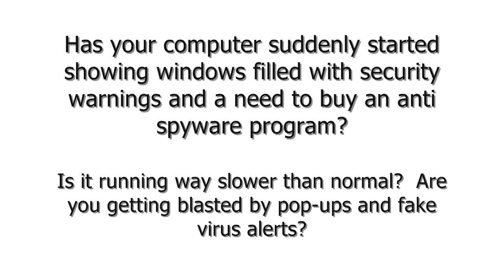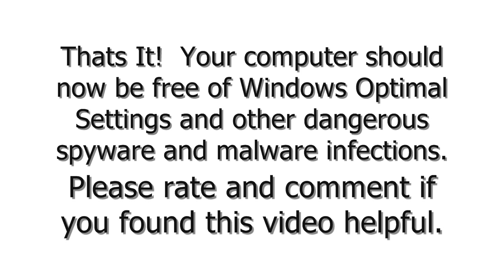Windows Optimal Settings in 4 Easy Steps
If your computer has been infected with Windows Optimal Settings, then use these easy to follow instructions to remove Windows Optimal Settings.